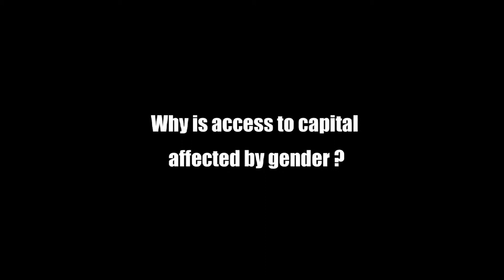Cherie Blair speaks with the European Investment Bank on women's financial inclusion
Cherie Blair speaks about financial gender inequality, how it is being addressed and what we can do in the future to bridge the gap between men and women when it comes to access to finance. She also talks about practical steps her foundation is taking to address the issues facing women today.